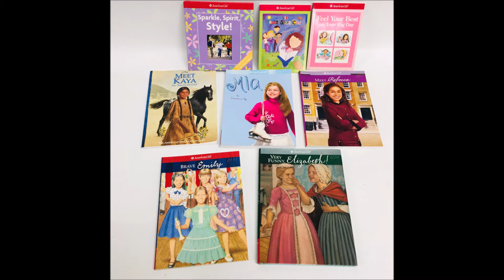AMERICAN GIRL CONSIGNMENT: Doll Auction #3 March 25, 2021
This sale features lots of American Girl and Pleasant Company dolls, and other 18 inch doll accessories. The opening bid is always $5 and there is no reserve! This means that each item always goes to the highest bidder. Sometimes we add more items until a week before the auction ends.
We have these online auctions every month, please join us and spread the word. Thank You :)

The American Girl Consignment  YouTube channel is a way for our shop to offer a virtual shopping experience.  Everything in our video is for sale.  Big pieces are for local contactless pick up only.